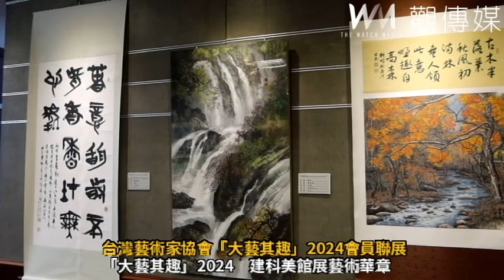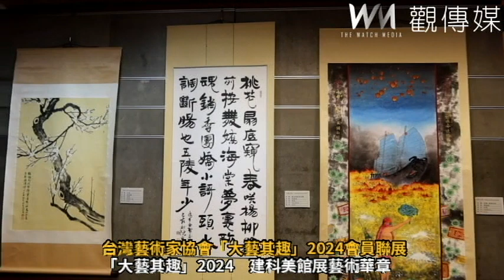台灣藝術家協會「大藝其趣」2024會員聯展 綻放藝術之美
（有影片）／台灣藝術家協會「大藝其趣」2024會員聯展　綻放藝術之美
（觀傳媒彰化新聞）【記者陳雅芳／彰化報導】建國科技大學美術館今（10）日舉辦台灣藝術家協會《大藝其趣》2024會員聯展的開幕式，開幕式還邀請到新一代音樂家陳為霖以小提琴表演，為整個活動增添了音樂的韻味，建國科大美術館長許文融說，展覽共有46位藝術家參展，呈現了124件精彩紛呈的藝術作品，展期至9月30日歡迎各界踴躍前往欣賞。